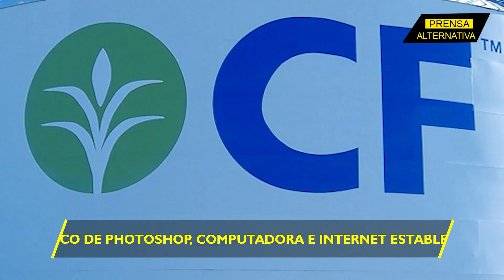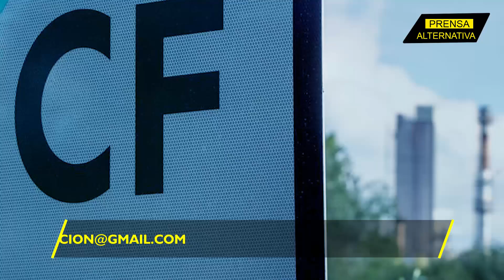Ya no podrán decir "salud"!!!!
La escasez de cerveza a la que se enfrenta Reino Unido podría llevar a su racionamiento. Los motivos son una cadena de acontecimientos que terminan en el cese de producción de CO2, elemento vital para la producción de cerveza y bebidas carbonatadas.

Jefe de Prensa: Enzo Anchante